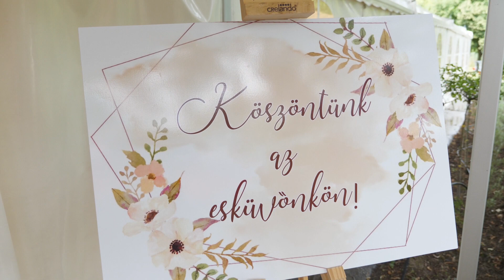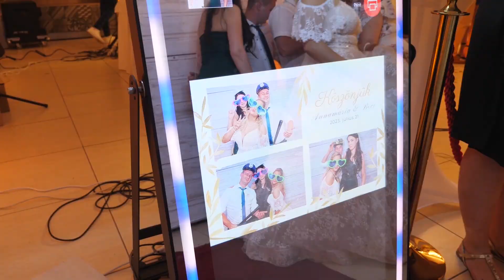PKvideo Annamária és Béci 2023